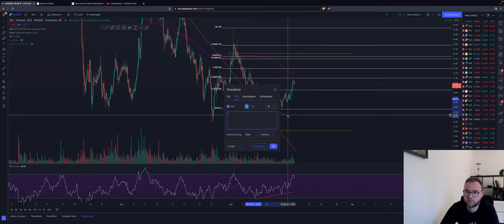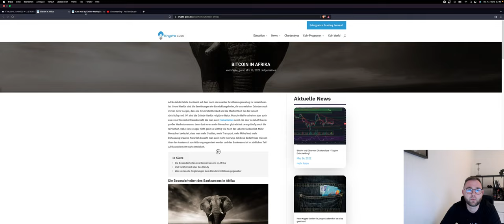🚨ACHTUNG🚨 BITCOIN BREAKOUT? WAS IST WICHTIG? WIDERSTÄNDE! ADA PUMP? ETH AXS FTM Chartanalyse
Bitcoin hat sich sehr gut gehalten zuletzt und hat sich wie geplant verhalten. Ein gutes Zeichen.
Die Altcoins könnten vor einer Trendwende stehen vor allem ADA macht erste Anzeichen

Timesteps:
00:00 Abo, Kommentar & Like nicht vergessen
00:30 Bitcoin
03:00 Ethereum
04:00 AXS
05:00 ADA FTM